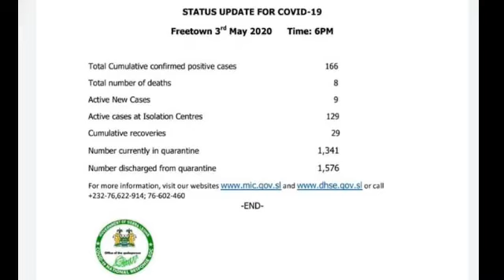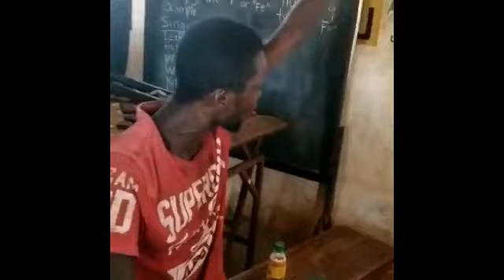SOCIAL MEDIA REVIEW | SIERRA LEONE PRISON BREAK: WHO IS RESPONSIBLE AND WHY?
Voice of Salone TV & Radio Mobile App | Apple Store & Google Play Store